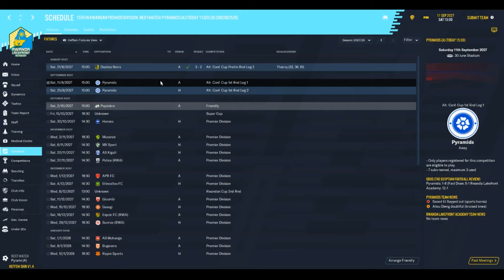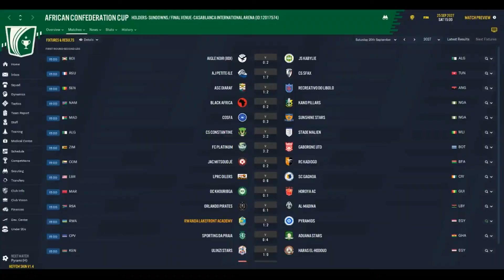Vs Pyramids - Rwanda Lakefront Academy: Episode 29 - Football Manager 2020